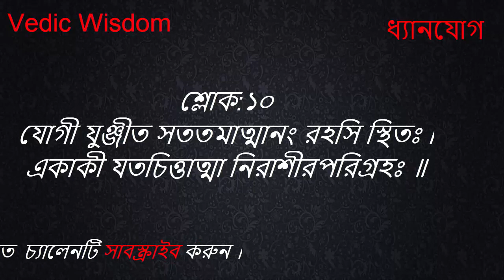শ্রীমদ্ভগবদগীতা ষষ্ঠ অধ্যায় ধ্যানযোগ । শ্লোক-৬-১০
হরে কৃষ্ণ ।
পরমেশ্বর ভগবান শ্রীকৃষ্ণের বানী । গুরু-শিস্য কথপকথন দিব্যবানী গীতাশাস্ত্র ।

আমি চাই আপনারা গীতা পড়ুন আর অন্যকে পড়তে সাহায্য করুন ।
এই বিশ্বেভ্রমন্ডে গীতার বানী খুবই দরকার । এখানে পাচ্ছেন বিশুদ্ধ গীতার শ্লোক পাঠ । আর তার সাথে পাচ্ছেন শ্লোক যা আপনাকে উশ্চারন করতে সহযগিতা করিবে । প্রতেকটি ভিডিওতে পাচ্ছেন পঁচটি করে শ্লোক । পাঁচটি শ্লোক আপনি ৬-১০ মিনিটের মধ্যে আপনার মস্তিস্কে ধারন করতে পারবেন । আপনি চাইলে আপনার প্রিয়জনকে এই জ্ঞান শেয়ার করিতে পারেন ।
 হরে কৃষ্ণ